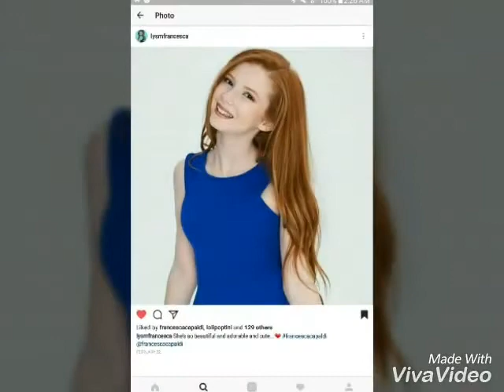Dedicated to Francesca capaldi